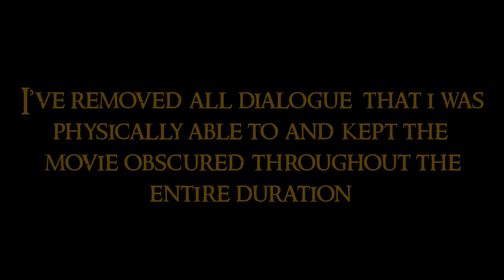I Turned The ENTIRE Lord Of The Rings Movie Into A 3 Hour Metal Song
Howard Shore's music from the legendary Lord Of The Rings movie trilogy captivated me ever since I first heard it way back in 2001. It was so epic, majestic, mystical...and pretty damn Metal! It was my hope that one day someone would make a full Metal version of the films, but alas that day never came. So as a culmination of months of pandemic-induced boredom/frustration/madness I plucked up the courage to finally do it myself!

Several months later, I proudly present the entirety of The Lord Of The Rings: The Fellowship Of The Ring presented as one giant Metal song! 🤘

00:00:00 Disclaimer
00:00:23 Prologue: One Ring To Rule Them All
00:07:43 The Shire
00:10:33 Bag End
00:15:51 Very Old Friends
00:20:00 Flaming Red Hair
00:21:53 Farewell Dear Bilbo
00:24:58 Keep It Secret, Keep It Safe
00:35:54 A Conspiracy Unmasked
00:43:10 Three Is Company
00:45:08 The Passing Of The Elves
00:46:31 Saruman The White
00:51:55 A Shortcut To Mushrooms
00:58:29 Strider
01:02:40 The Nazgul
01:11:37 Weathertop
01:13:48 The Caverns Of Isengard
01:18:51 Give Up The Halfling
01:25:10 Orthanc
01:26:22 Rivendell
01:30:52 The Sword That Was Broken
01:35:23 The Council Of Elrond Assembles
01:39:50 The Great Eye
01:45:48 Gilraen's Memorial
01:51:38 The Pass Of Caradhras
01:57:44 The Doors Of Durin
02:04:30 Moria
02:07:04 Gollum
02:09:30 Balin's Tomb
02:21:47 Khazad-dum
02:29:46 Caras Galadhon
02:39:07 The Mirror Of Galadriel
02:46:39 The Fighting Uruk-hai
02:58:58 Parth Galen
03:08:48 The Departure Of Boromir
03:15:11 The Road Goes Ever On

Here's some questions you may have about the video...

⮞ Which movie is it?
The Fellowship Of The Ring, the 1st one.

⮞ Is it the extended version?
Of course!

⮞ Will it work if I try and sync this to the original movie?
Yes! I played on top of the extended Blu-ray edition, so if you start this video at the same time as your Blu-ray copy it should line up perfectly.

⮞ How was this done?
I imported my 5.1 surround-sound version of the Blu-ray into Reaper so I could split the audio tracks up into separate channels. The majority of the dialogue is in a single channel, so I could mute it and be left with an almost-instrumental version of the movie. I then had to painstakingly tempo-map the entire movie audio to a grid so that I could program drums over it. Once tempo-mapping was done it was "just" a case of laying-down all the drums and guitars. Thankfully I had the orchestral score as a reference guide which sped-up the process significantly!

- Tempo-mapping and programming drums: 2 months
- Recording Guitars: 1 month
- Mixing: 3 days
- Filming: 4 days
- Editing: 3 days

⮞ Are you miming?
Yes, and very badly too. Sorry! It would just be horrendously stressful to be filming whilst recording.

⮞ Why is your performance so boring?
The music is constantly changing tempo and time signature so I have to really be paying attention to cues on my screen. This shit's way too confusing to remember by heart 😂

⮞ Was the project difficult?
The music itself was very easy; cinematic music in general is usually not very demanding technically. It was however incredibly monotonous, dull and time-consuming; which is a challenge in itself!

⮞ Why does the mixing suck?
It would take months to get every single part balanced perfectly and i'm really not up for investing so much additional time on this mess 😂. I feel like I got it to a listenable standard and that's fine for me.

⮞ Why is the movie blurred-out?
I wanted to display the movie in some form to provide a bit of context to what's going on, but I also don't wanna antagonize the rights holders so I had to compromise.

⮞ Why does the dialogue sound weird?
Even though the main dialogue channel has been muted, there's still some spill-over and reverb on the other channels. A few bits of dialogue are also baked-into all audio channels (such as many of Galadriel's lines) so it's impossible to eliminate those.

⮞ Will you do the other 2 movies?
Absolutely not! I may do another movie in the future but DEFINITELY not one as long as this again.

⮞ Did you really wear the same t-shirt throughout the whole filming duration?
Yes and I vowed not to wash it until I was finished as encouragement.